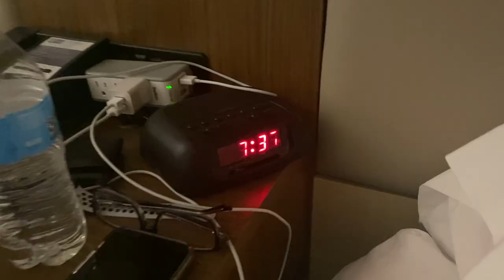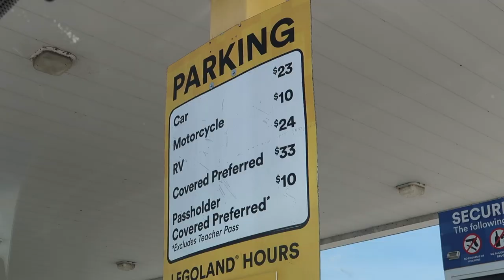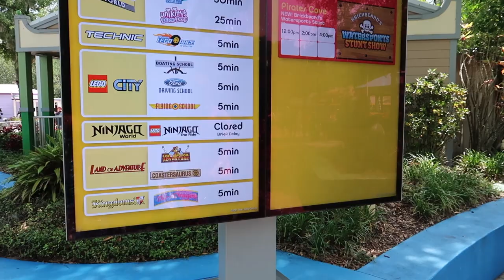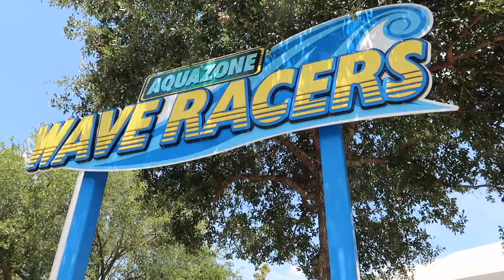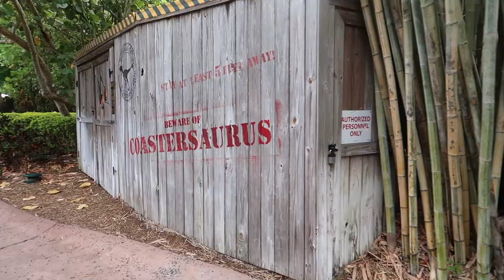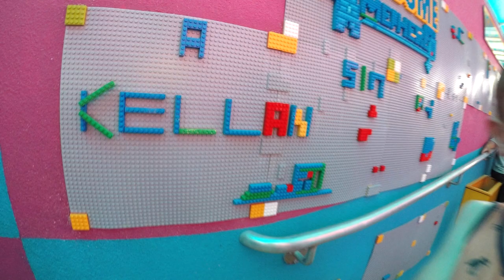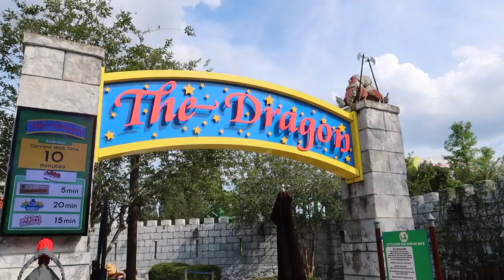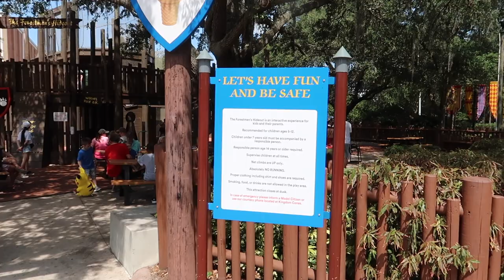Legoland Florida SURPRISE & the best strategy for a one day visit!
We had an extra day in Orlando, so we decided last minute to surprise the kids with a Legoland Florida visit! They have been begging to go back to Legoland for a while...ever since Kellan started getting into Legos a few years ago. They were SUPER excited! It was a really great day, and I think our strategy for tackling all of the major rides definitely paid off! We hope you enjoy this FUN video!

Want to plan a vacation? Message Ashley!

Ashley's fanny pack in black
Summer 3Dlite+ Umbrella Stroller (new version of ours)
O2COOL Misting Fan
Small Carabiner O2COOL Misting Fan

Vlogging camera

*Some of the links in this description may be affiliate links, which means I may receive a small commission at NO ADDITIONAL cost to you if you decide to purchase something.

Other videos from this trip!

Universal vlog day 2: COMING SOON